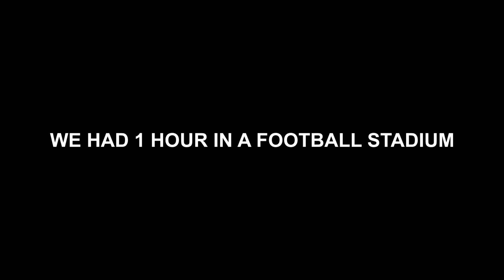TRAINING LIKE RONALDO IN A PRO FOOTBALL STADIUM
700 LIKES? :D
Song:

We rented a football stadium for free! Thanks to Vålerenga for having us! In this video, we take some freekicks and train like Cristiano Ronaldo in a professional football stadium. That includes some finishing challenges typical to a striker, a dribbling course with a finish at the end, and some free kicks.
We had 1 hour to do whatever we wanted, so we decided to get some nice football clips for you!